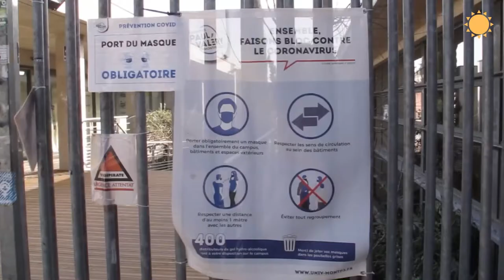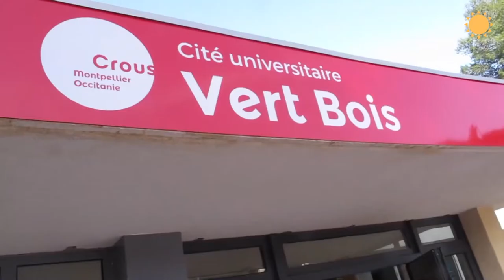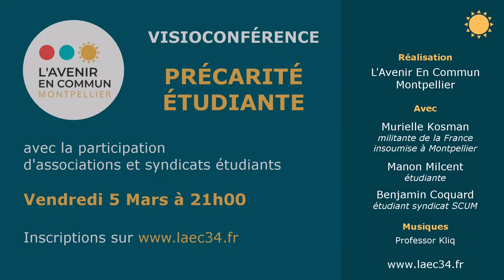Alternatives à la précarité étudiante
L'Avenir En Commun Montpellier - La France Insoumise
avec Murielle Kosman, Manon Milcent, Benjamin Coquard
Teaser de la visioconférence du 5 mars 2021